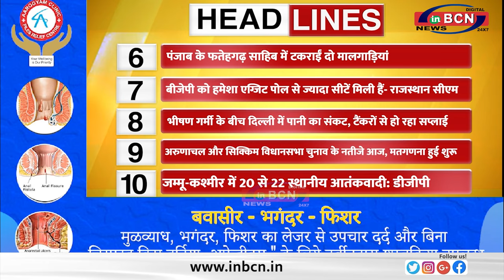पंजाब के फतेहगढ़ साहिब में टकराईं दो मालगाड़ियां...TOP 10 सुर्खिया... INBCN NEWS ...